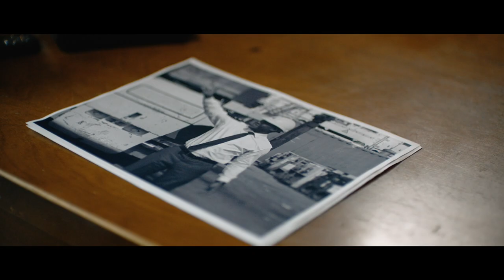Rev - Official Trailer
Live Fast Drive Faster. When Mikey’s not racing cars, he’s stealing them all over the city. But after he gets caught boosting a rare ride from a cop’s house, the police force him to go undercover or go to jail. Mikey agrees to join a grand theft ring led by violent, impulsive Charlie, who’d beat Mikey to death if he knew he was an informant. Even worse, Mikey finds himself attracted to Charlie’s girlfriend, Ava, and their passionate encounter sets up a bloody, powerful collision between rage and desperation.